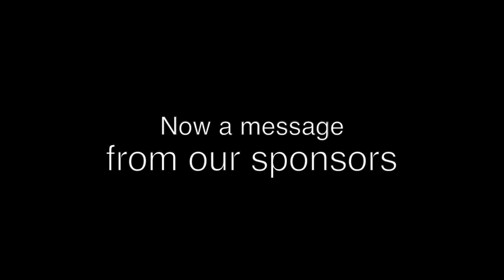The Blitz Week 6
Sports writers Wayne Staats and David Lee preview the high school football matchups in the CSRA, including the game of the week North Augusta at Strom Thurmond.